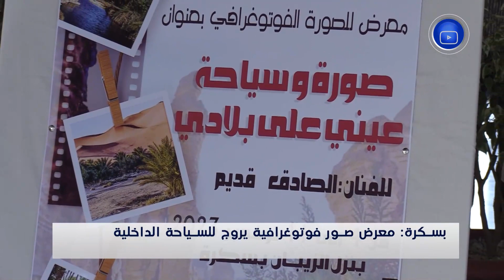معرض صور فوتوغرافية يروج للسياحة الداخلية في بسكرة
HD 10992/5000
SD 10921/27500/V